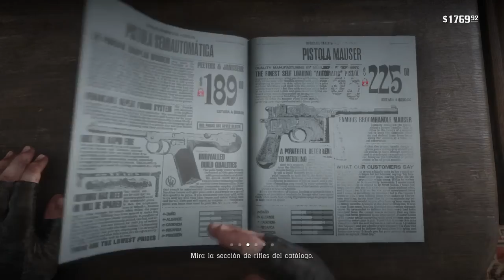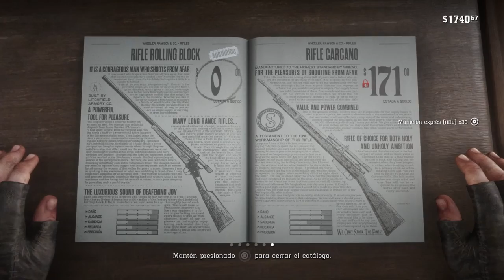Red Dead Redemption 2 capítulo 2: Horseshoe Overlook episodio 11